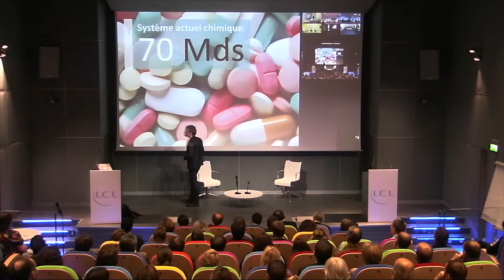Eikos film evenementiel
L'organisation d'un événement implique énormément de temps et de moyens. C'est un investissement considérable censé améliorer l'efficacité des collaborateurs, changer les mentalités. Filmer un événement est un moyen essentiel pour en prolonger l'effet, augmenter l'impact et le retour sur investissement. En somme, aucun événement ne devrait être dépourvu de caméras !

EIKOS, AGENCE COMMUNICATION, CONSEIL & AUDIOVISUEL

Spécialisée sur les sujets qui imposent une compréhension et une vulgarisation de la technologie (science, R&D, industrie, médical, IT…), EIKOS vous accompagne dans vos projets depuis 25 ans.
- Conseil en communication, image de marque
- Production d'outils et de contenus online
- Visibilité SEA, SEO, RP, FB, LINKEDIN
- Animation d'événements, team buildings
- Formation

6 rue du Dr Finlay - 75015 PARIS
Tél. 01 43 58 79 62